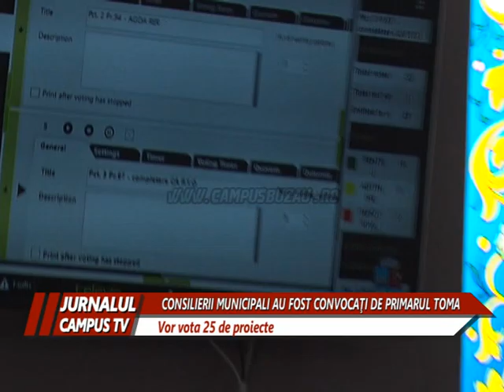25 DE PROIECTE DE HOTĂRÂRE PE ORDINEA DE ZI A ŞEDINŢEI CLM DIN 31 MAI